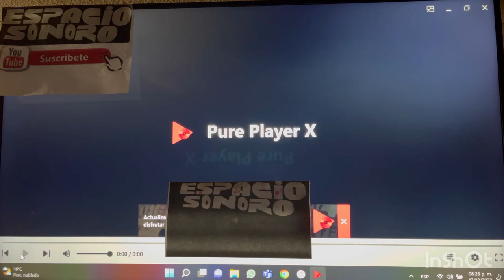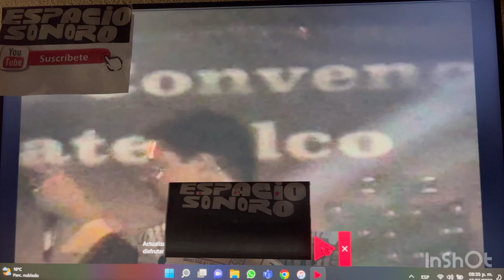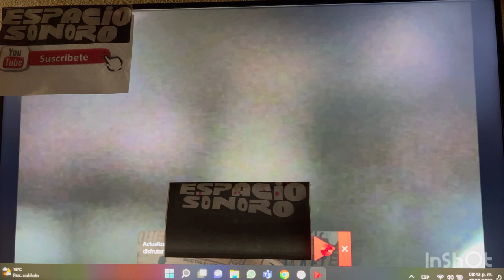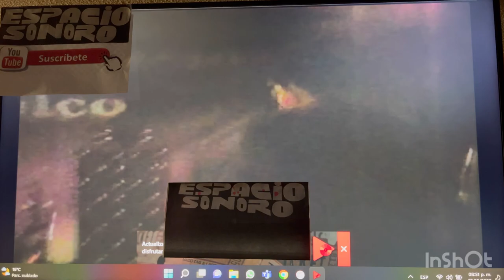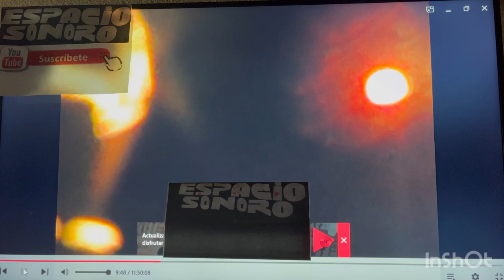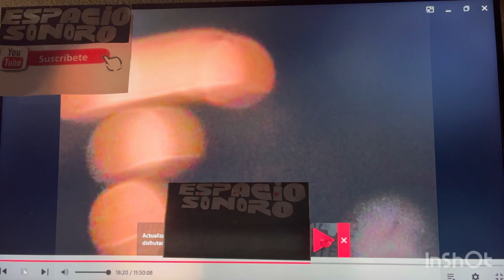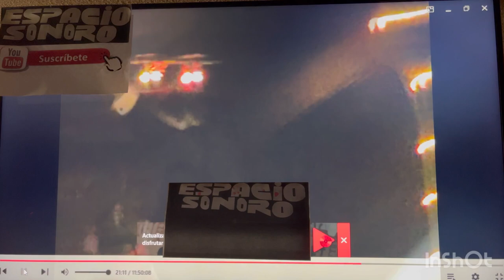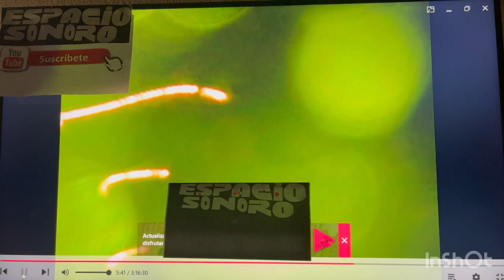Lalo Rodriguez En Mexico En Vivo 19/Enero/2008 CDMX Centro De Convenciones De Tlatelolco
De mi videoteca personal esta presentación que yo grabe el 19/Enero/2002 en CDMX en el Centro De Convenciones De Tlatelolco Ciudad De México.

+Lalo Rodriguez Descanse en Paz+
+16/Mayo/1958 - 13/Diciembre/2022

Transmitiendo y Programando Desde La Ciudad de México Música Salsa Y Algo Más En Disco de Vynil y Otros Formatos, Así como conciertos en vivo de distintos países.